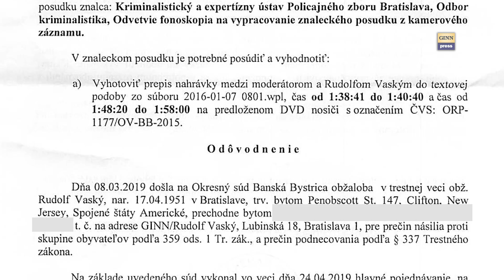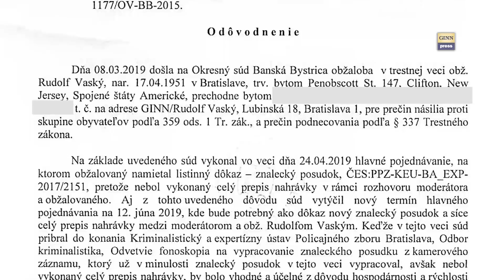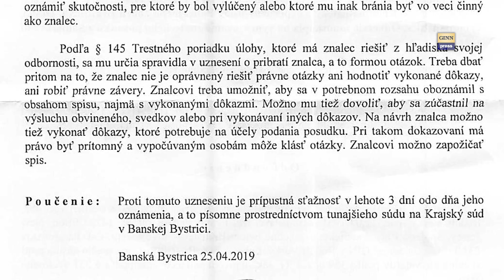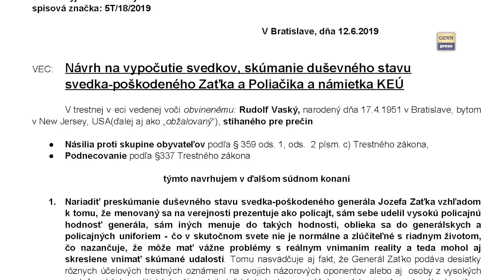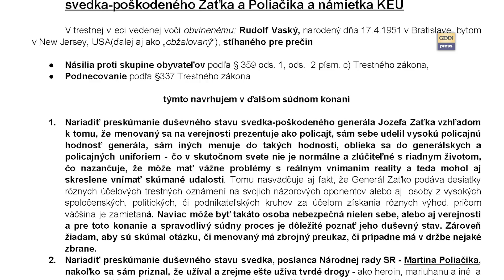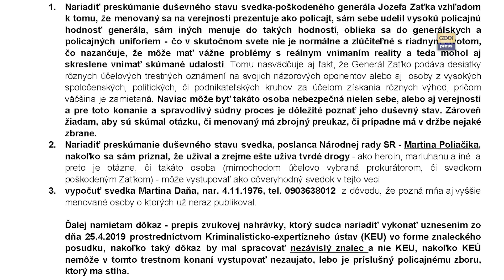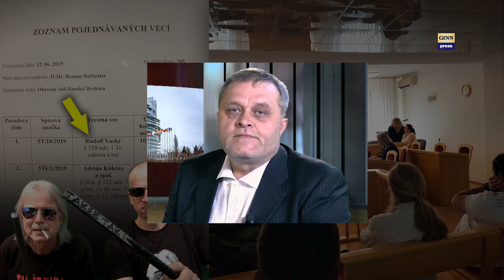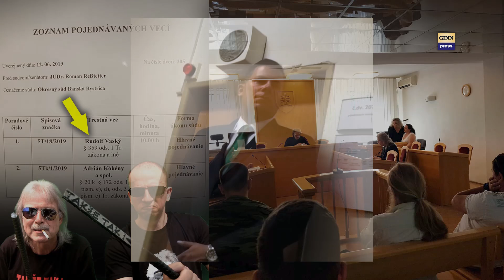Politici čo sa boja satiry a odsúdený Rudolf Vaský. Proces 5T/18/2019 (3. diel - proces) #11.144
V stredu 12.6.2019 sa konal súd v Banskej Bystrici. Sudca Okresného súdu Roman Reištetter podmienečne odsúdil na 6 mesiacov Rudolfa Vaského za podnecovanie k roxorovej revoĺúcii. Ďakujeme, že podporujete GINN
V treťom diele uvidíte zvukový záznam procesu a dokazovania. Vypovedá Otto Brixi. Prítomní sú aj svedkovia poškodení - poslanec narkoman Poliačik a podvodný generál Jozef Zaťko.
Hrozby mal adresovať politikom v humornom kontexte v relácii Slobodného vysielača vtipkára Pavla Šedivého, ktorý na súde priznal, že všetko považoval za srandu a aj vaského vyjadrenia vníma ako nadsázku. Dokonca bývalý poslanec Oto Brixi - hlavný poškodený - uviedol, že žiadnu hrozbu nepociťoval. Ohrozený na živote sa cítil len drogový konzument a paranojami trpiaci poslanec Národnej rady SR Martin Poliačik. Ten tvrdí, že cíti, že pôsobení Rudolfa Vaského sa tu rozvracia liberálna demokracia, keď Vaský odsduzuje každého, kto sa podieľal na tvorbe zločineckého režimu, v ktorom žijeme.
Okresný súd v Banskej Bystrici rozhodol o treste pre aktivistu Rudolfa Vaského obžalovaného z prečinu násilia proti skupine obyvateľov a prečinu podnecovania. V rozhlasovej relácii a na internete sa mal vyhrážať zabíjaním ľudí roxormi, mienil tým politikov, údajných korupčníkov a poslancov parlamentu. "Okresný súd obžalovaného uznal za vinného a uložil mu trest odňatia slobody v trvaní šiestich mesiacov podmienečne s odkladom výkonu trestu na skúšobnú dobu v trvaní jedného roka," reagovala hovorkyňa Krajského súdu v Banskej Bystrici Nina Spurná. Rozsudok nie je právoplatný, obžalovaný voči nemu podal odvolanie. Rozhodovať o ňom bude banskobystrický krajský súd.
GINN finančne podporujú radoví občania - pridajte sa aj vy
Miesto: Okresný súd Banská Bystrica
Osoby:ozef Zaťko, Marian Hurík, Juraj Vrablanský, Ivan Katrinec, Otto Brixi, Martin Poliačik, Roman Reištetter, Rudolf Vaský,  Martin Daňo
Iné: megalodon, gorila, nakrúcanie, politika, vláda, parlament, SMER-SD, demokracia, totalita, smrť, genocída, národ, roxorova revolucia, roxory, roksor,